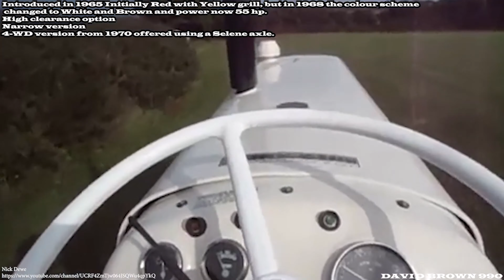Top 5 vintage tractors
There’s nothing like a vintage-tractor rally to get the blood flowing on a sunny Sunday afternoon. Our top 5 vintage tractors.